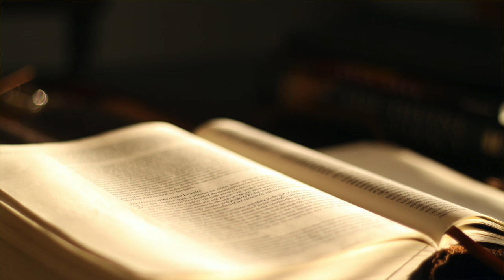The Book of Titus KJV | Audio Bible (FULL)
The Book of Titus | King James Version (KJV) | Audio Bible (FULL)

Listen to the full audio narration of the Book of Titus from the King James Version (KJV) Bible. This concise yet profound epistle from the Apostle Paul offers practical advice and instructions for church leaders and believers, focusing on the importance of sound doctrine, good works, and living a godly life. Ideal for personal reflection, study, or enjoying the richness of Scripture through listening.

📖 Chapters:

Chapter 1: Qualifications for Elders and Addressing False Teachers
Chapter 2: Instructions for Various Groups within the Church
Chapter 3: Living as a Christian Citizen and Final Exhortations
Let the teachings in Titus guide you in living a life of integrity and faithfulness.

Separator